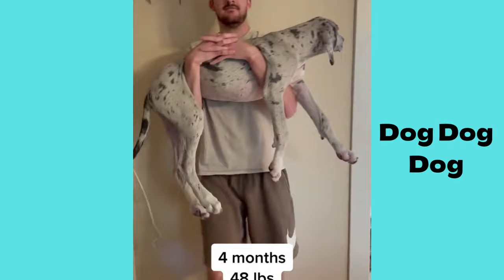Great dane | Funny and Cute dog video compilation in 2022